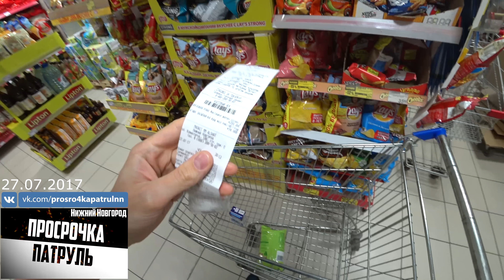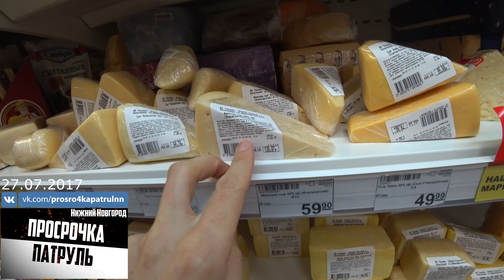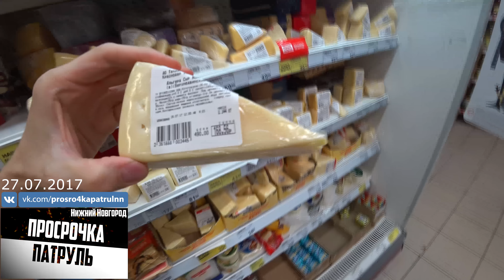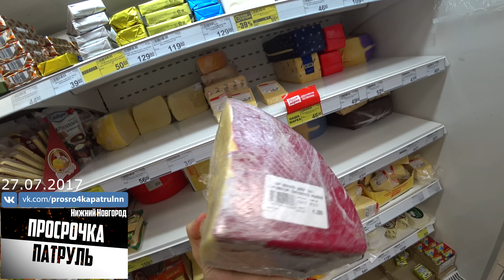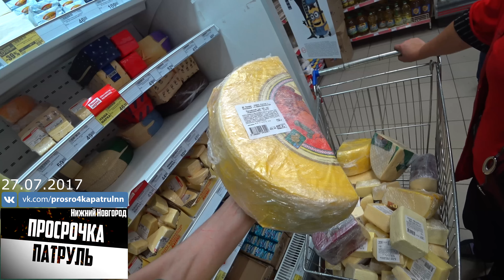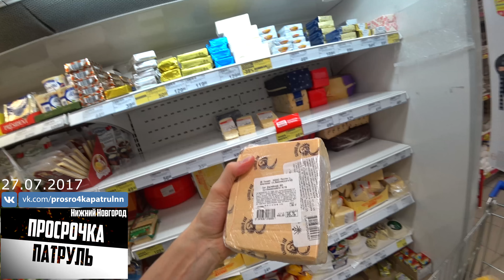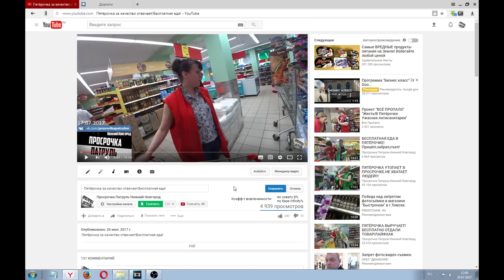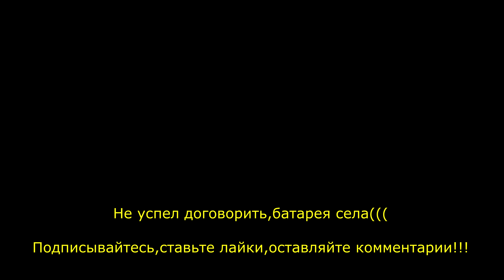Бесплатная еда в магните!Не Пятёрочка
Не плохой выпуск
хочешь рекламку ? пиши мне в личку)
Пятёрочка выручает.Бесплатная еда в магните